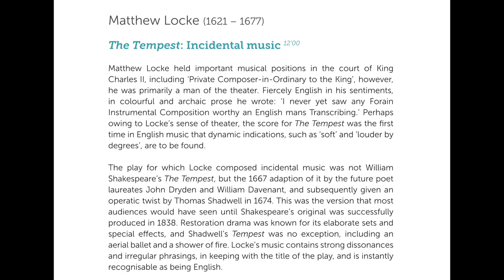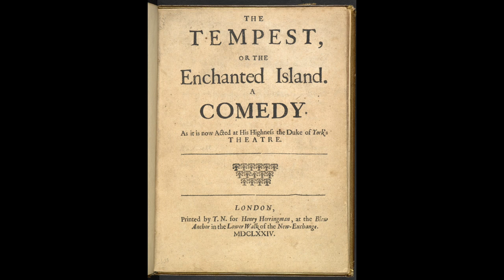MATTHEW LOCKE The Tempest: Incidental Music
0:00 Curtain Tune
3:03 Dance of Winds
3:44 Minoit
5:19 Dance of the Fantastic Spirits (Corant)
7:25 Conclusion (Canon a 4 in 2)

Matthew Locke held important musical positions in the court of King Charles II, including "Private Composer-in-Ordinary to the King", however, he was primarily a man of the theatre. Fiercely English in his sentiments, in colourful and archaic prose he wrote, "I never yet saw any Forain Instrumental Composition worthy an English mans Transcribing." Perhaps owing to Locke's sense of theatre, the score for The Tempest was the first time in English music that dynamic indications, such as "soft" and "louder by degrees" are to be found.

The play for which Locke composed incidental music was not William Shakespeare's The Tempest, but the 1667 adaptation of it by the future poet laureates John Dryden and William Davenant, and subsequently given an operatic twist by Thomas Shadwell in 1674. This was the version that most audiences would have seen until Shakespeare's original was successfully produced in 1838. Restoration drama was known for its elaborate sets and special effects, and Shadwell's Tempest was no exception, including an aerial ballet and a shower of fire. Locke's music contains strong dissonances and irregular phrasings, in keeping with the title of the play, and is instantly recognisable as being English.

Pavlo Beznosiuk, leader/violin

Recorded live at the Victoria Concert Hall, Singapore, 14 Aug 2016.